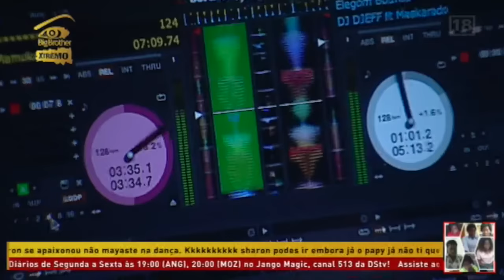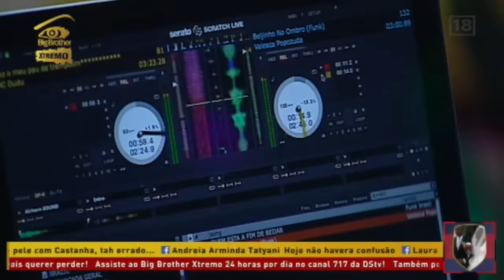BBXtremo- Festa dos emojis ao rubro!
DJ Hélio Cohen anima os Brothers com as suas misturas musicais.

segue-nos:

Wechat ID: BBAngola